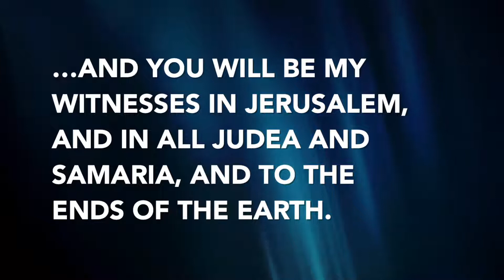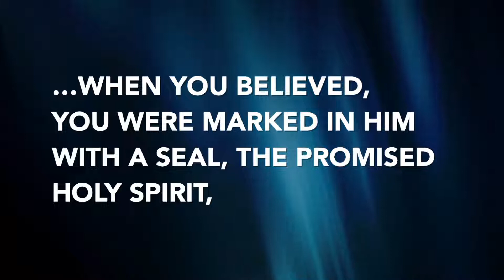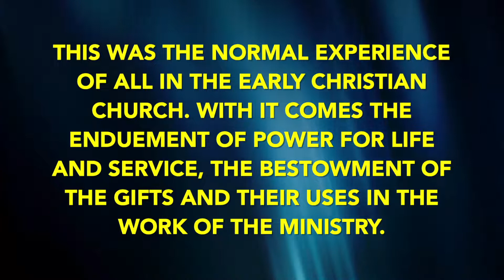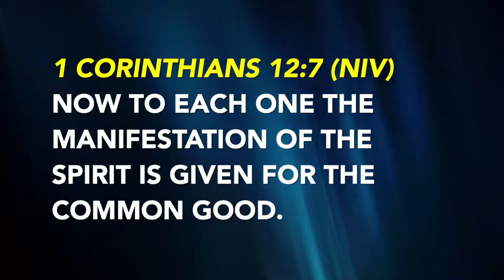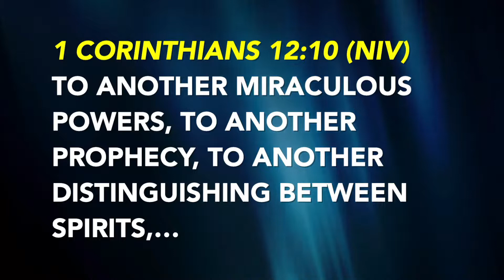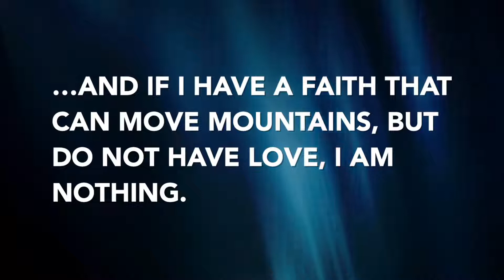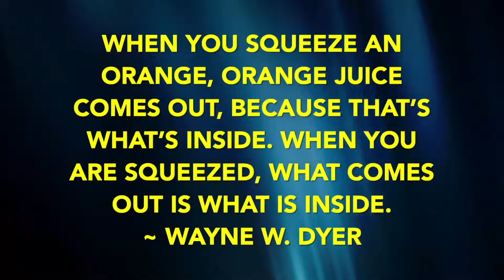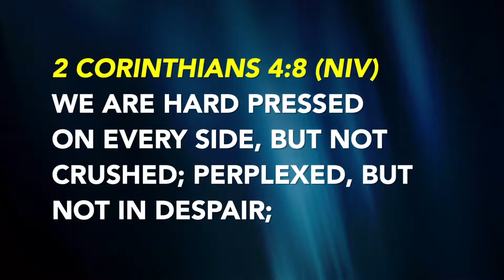The Holy Spirit and Pentecost: The Gifts and the Fruit - Pastor David Espinoza